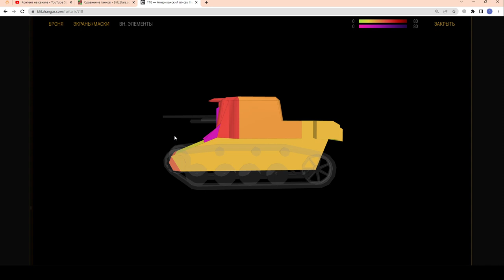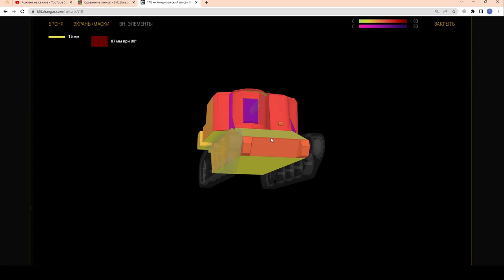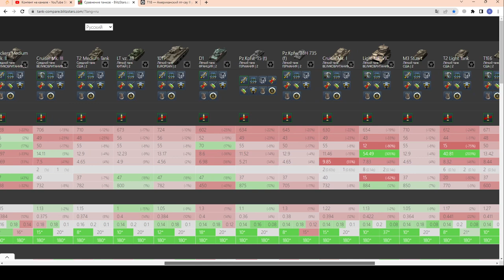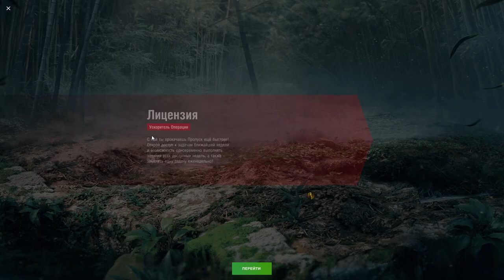Т18 - ЛЕГЕНДАРНАЯ ЗАПРЕЩЁННАЯ ПТ!!! Обзор T18 - Запрещённый танк в wot Blitz 2023 | WOT-GSN